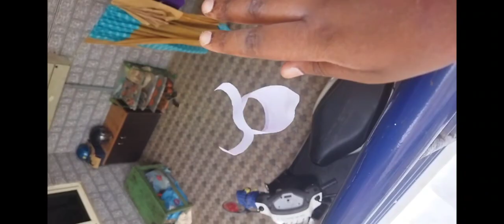The Ultimate Hollow Paper Plane Glider: Amazing Tricks and Stunts!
How to make a Hollow Paper Plane GLIDER that soars through the air!

paper plane
paper airplane
paper glider
hollow paper plane
DIY paper plane
paper craft
paper folding
step by step
flying toy
easy aerodynamics
YouTube tutorial